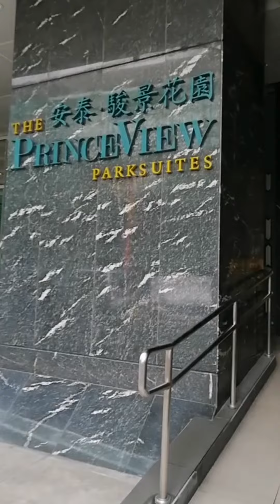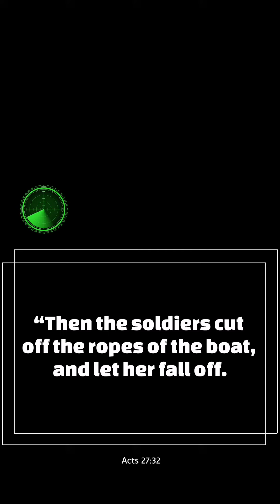GeoTravel| Free Ride to Ongpin - Escolta from Valenzuela Ferry| travel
Ongpin, Escolta with Papi